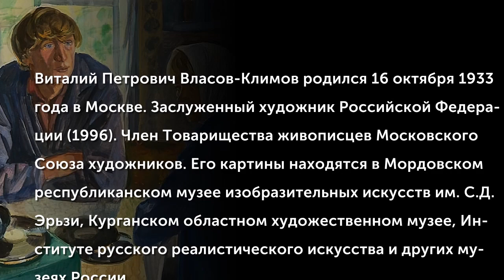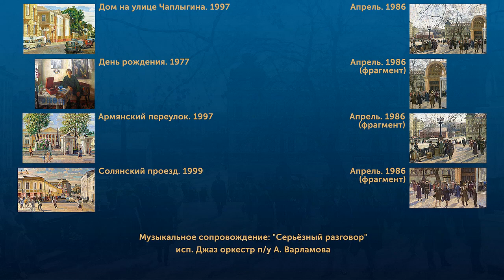Власов-Климов Виталий (1933-2004)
Виталий Петрович Власов-Климов родился 16 октября 1933 года в Москве. Заслуженный художник Российской Федерации (1996). Член Товарищества живописцев Московского Союза художников. Его картины находятся в Мордовском республиканском музее изобразительных искусств им. С.Д. Эрьзи, Курганском областном художественном музее, Институте русского реалистического искусства и других музеях России.
(Музыкальное сопровождение: "Серьёзный разговор", исп. Джаз оркестр п/у А. Варламова)